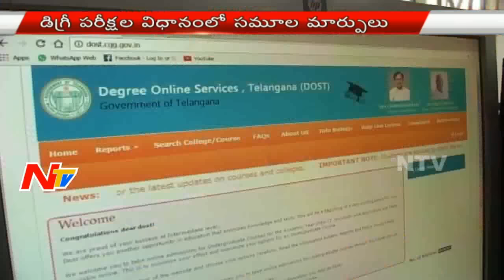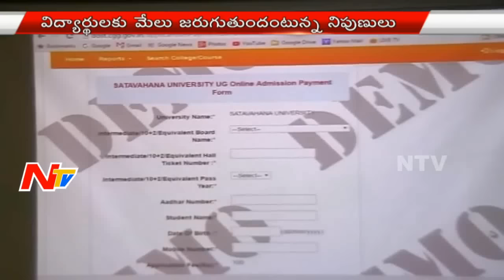Degree Papers Valuation To be Done Online In Telangana | NTV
Degree Papers Valuation To be Done Online In Telangana